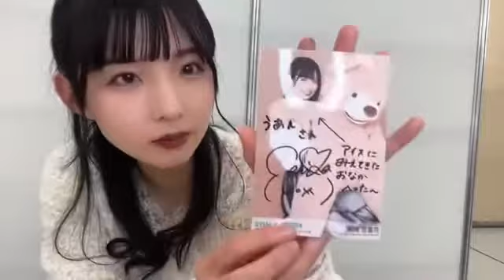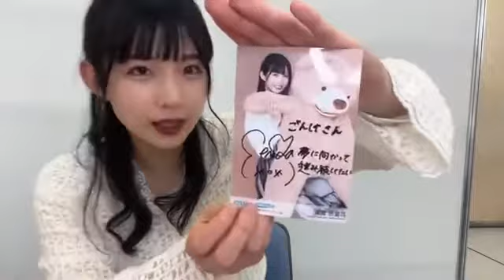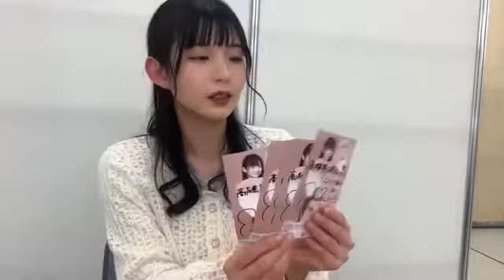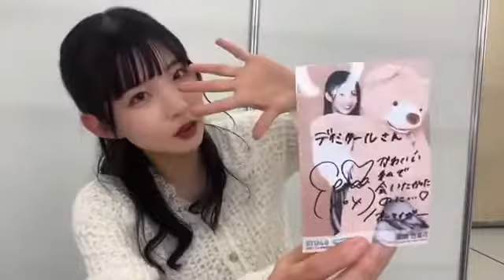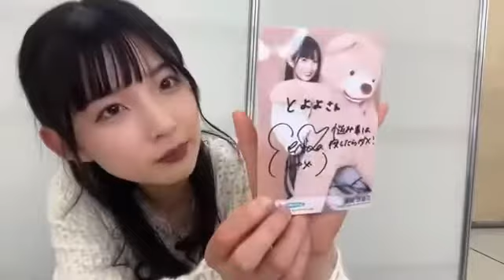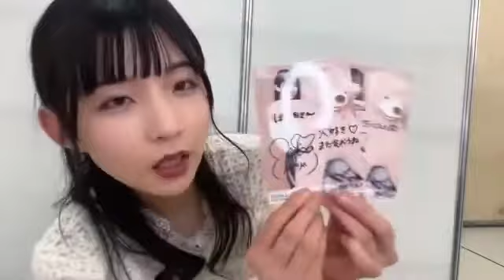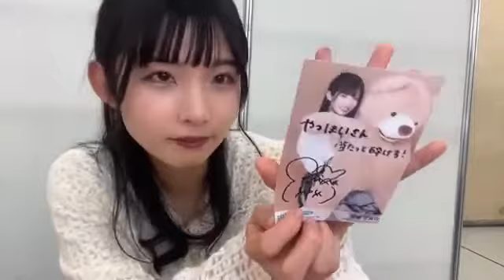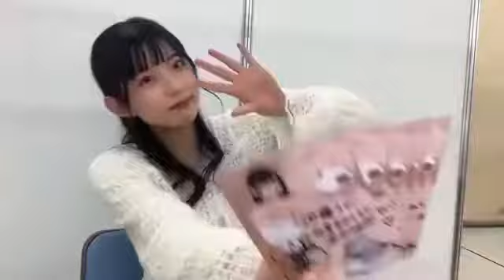尾崎世里花(STU48 2期生)7thシングルオンラインサイン会8時間目2022年1月23日SHOWROOM